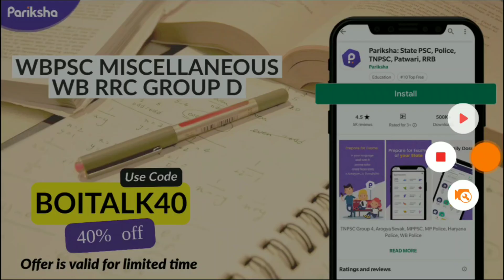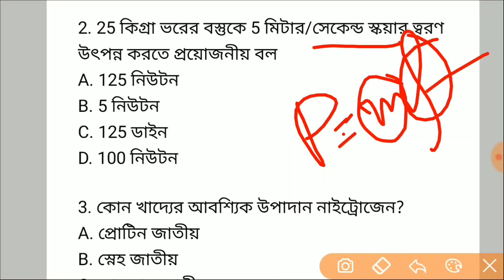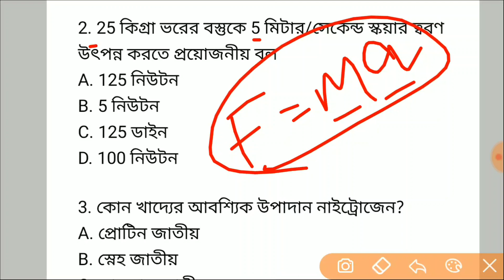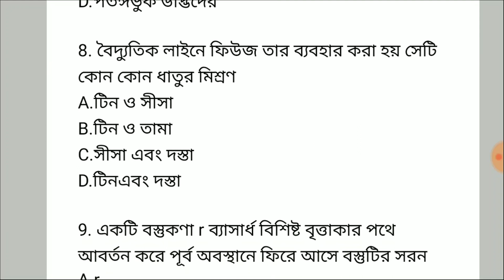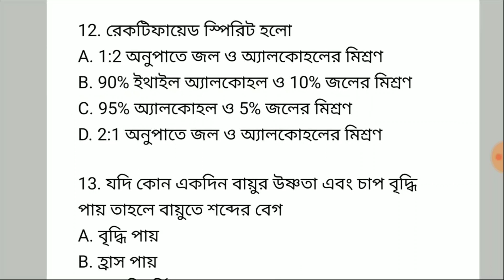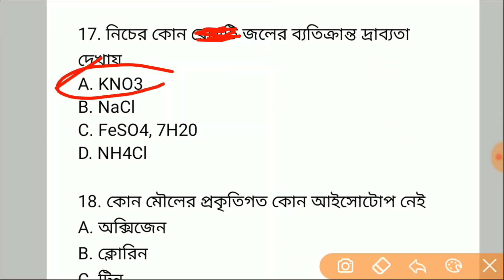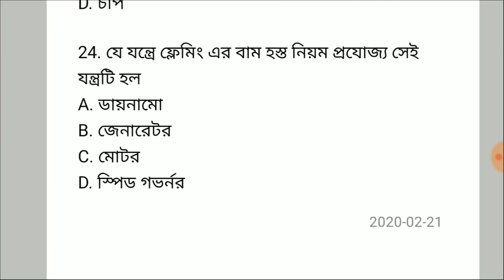PSC Miscellaneous Exam 2020 Important GK MCQ Suggestion Part 1 by Study Boitalk, General Science GK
PSC Miscellaneous Exam 2020 Important GK MCQ Suggestion Part 1 by Study Boitalk, General Science GK..psc মিসলেনিয়াস 2020 gk, Follow us for more videos..

এটি এমন একটি অ্যাপ যেখান থেকে তোমরা সম্পূর্ণ বাংলায় ফ্রি স্টাডি মেটেরিয়াল পাবে এবং তোমরা যদি  রেলের গ্রুপ ডি এবং PSC Miscellaneous  এর টেস্ট সিরিজ কিনে নাও আমাদের কোডটি BOITALK40 ব্যবহার করে যেখানে তোমরা 40% ছাড় পাবে. শুধুমাত্র প্রথম 100 জন 40% ছাড় পাবে.. Limited Period Offer.  এই অ্যাপে তোমরা যে টেস্ট গুলো দেবে সেখান থেকে তোমরা নিজেদের প্রস্তুতি বুঝতে পারবে পরীক্ষার জন্য তার সঙ্গে Rank চেক করতে পারবে এবং তুমি কোন প্রশ্ন তে কত সময় দিয়েছো বা দিতে পারো সেই সম্পর্কে ধারণা পাবে | দেরি না করে অ্যাপটি অবশ্যই ডাউনলোড করে নাও উপরের লিংক থেকে প্লে স্টোর থেকে ডাউনলোড হয়ে যাবে এবং শিগগিরই রেজিস্টার করে নাও এবং কোনো টেস্ট সিরিজ কিনলে আমাদের এই কোডটি অবশ্যই এপ্লাই কর. BOITALK40